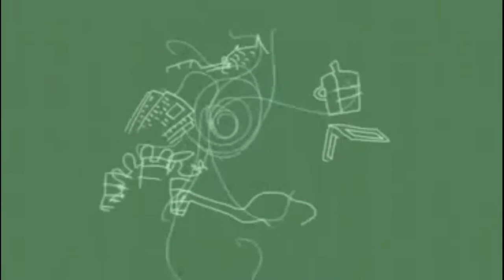It's Sunny Out There... | Omori | Part 9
It's a sunny day outside, and we only have 3 days left before we move out of our home. Apparently, we have stayed in our house for the last 3-4 years without ever leaving. Despite that, after all these years, we still have managed to keep at least 2 friends with us. Unfortunately during this period, there seems to be a lot of built up tension. This isn't the colorful world of the Vast Forest and of Otherworld. This is real life... and it seems to be hitting us hard more ways than one...